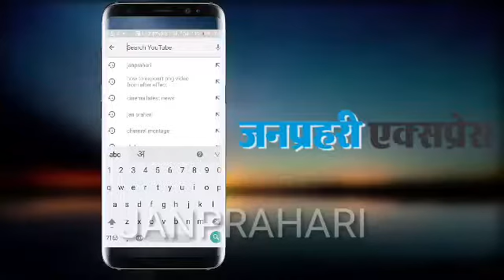Ram Rahim की गुफा मे कुछ ऐसे रहती थी 250 से ज्यादा साध्विया|| फिर देखिए क्या हुआ